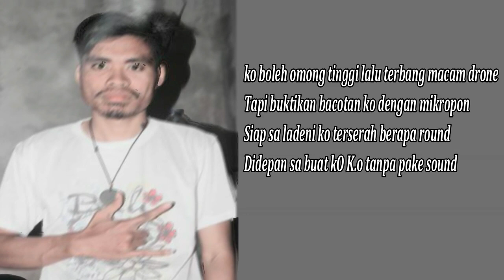EL SAM U - Siap sa Ladeni 8bars (Malang Hip Hop Unity)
Pintu terbuka untuk perang...

Lyric : EL SAM U
Music Prod : Chapotta Rap